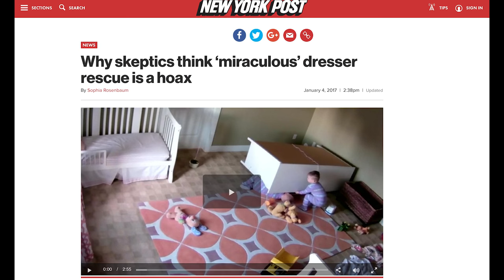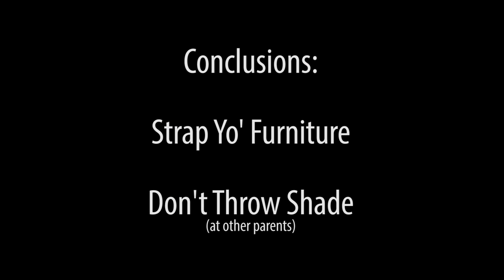Is the Dresser Falls On Twin Toddlers Video FAKE?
I took a closer look at the reasons people think this video is fake and why I think they are wrong.

As a fellow father I commend these parents for the courage it took to release it...haters gon' hate...hopefully this video will help dispute the conspiracy theorists out there.